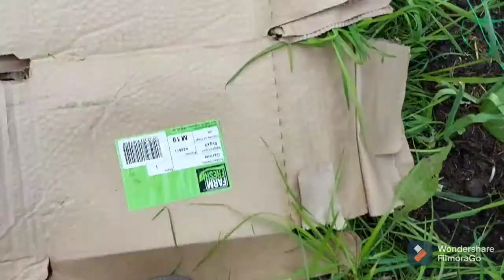种菜，如何防止鸟🦜和蝸牛🐌吃菜2021年5月24日